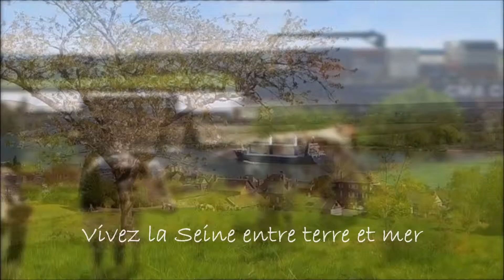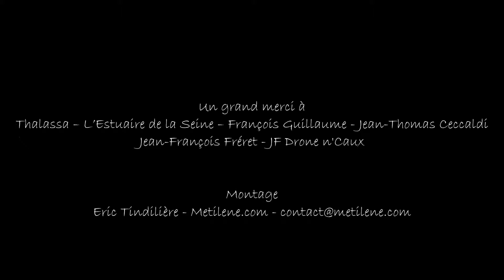Film Promo Fluvial